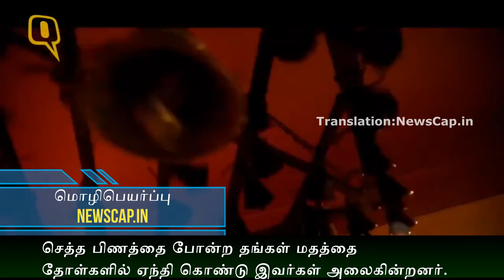முஸ்லிம் வெறுப்பு மனப்பான்மை| Islamophobia in UP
உபி யில் மட்டும் பிற எந்த ஒரு மாநிலத்தை விடவும் அதிக அளவில் முஸ்லிம் வெறுப்பு மனப்பான்மை இருக்க காரணம் என்ன என்ற கேள்விக்கான பதில் இவ்வீடியோவில் காணகிடைக்கலாம் .. Courtesy : The Quint